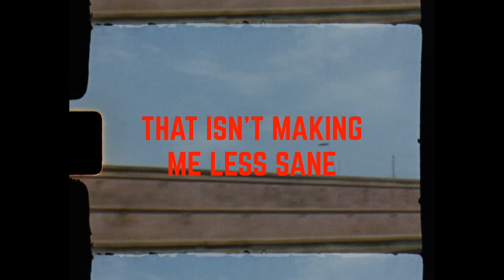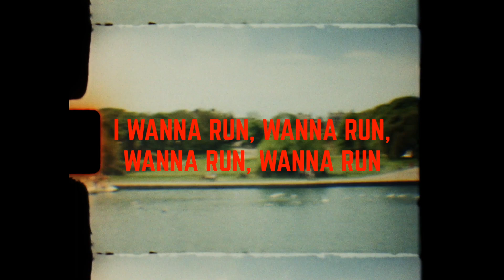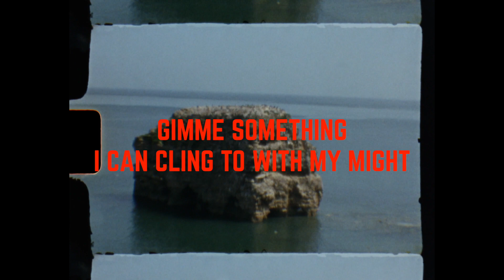PIT PONY - Tide Of Doubt (Lyric Video)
Taken from debut album 'World To Me'
Available on 2 limited vinyl editions;
- red and black smoke vinyl (Clue version)
- transparent gold vinyl (Indie record shops only)

TIDE OF DOUBT
I get to thinking
I get to overthinking
And soon I’m slipping off the rails
And what I know is
There’s nothing worth me knowing
That isn’t making me less sane
Shut it down
Just pull the plug
On this whole damn
town and country
Sliding slowly out
Count me out
Don’t sweep me up into this
tide of doubt
I wanna run
Wanna run
Wanna run
Wanna run
Wanna run
But I can’t live
if I don’t fight
To leave
To go
just won’t be right
Gimme some
Gimme some
Gimme some
Gimme some
Gimme something
I can cling to
With my might
And we can make it out alive

town and country
Sliding slowly out
Count me out
tide of doubt
I wanna run
Wanna run
Wanna run
Wanna run
Wanna run
To leave
To go
Gimme some
Gimme some
Gimme some
Gimme some
Gimme something